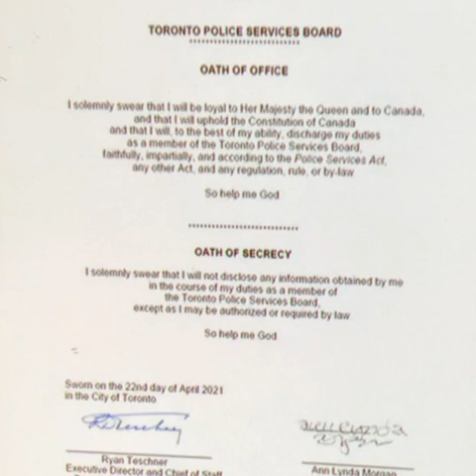Ellen Rae Greenberg autopsy in 2020 year